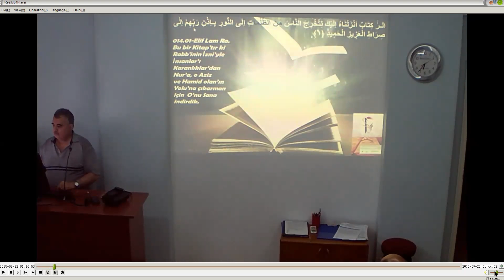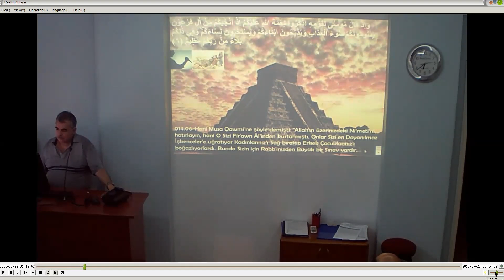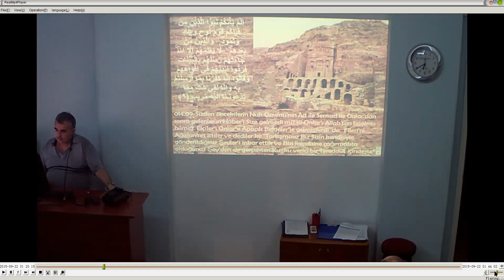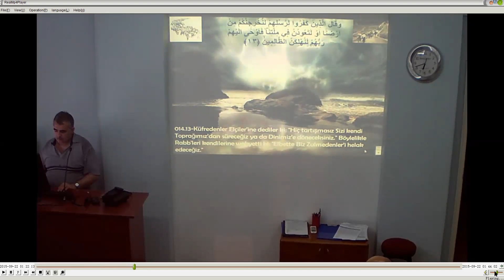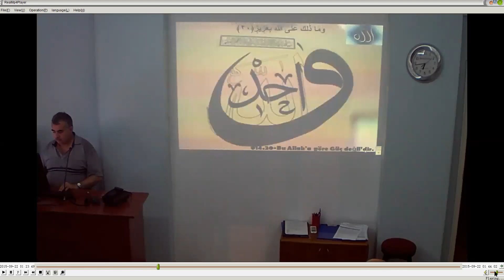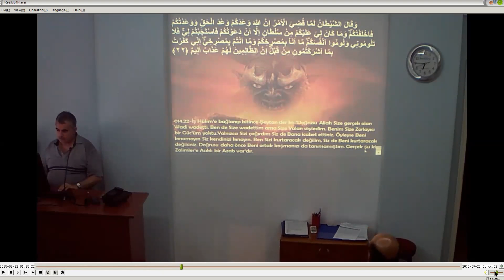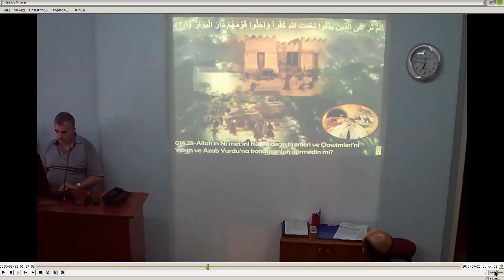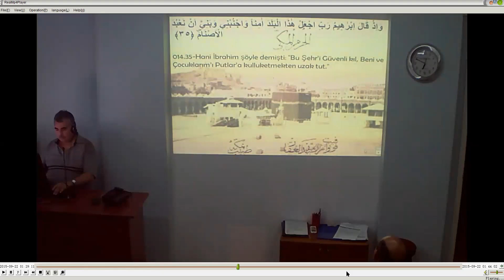İbrahim I II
Tertil XII
1-34.Âyetler
22 Ekim 2015